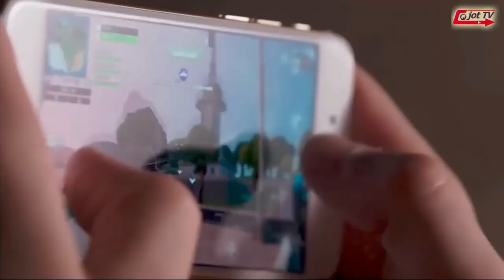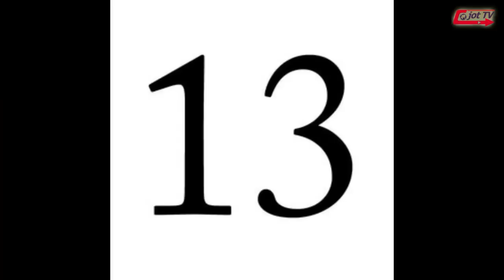ਫੋਨ ਦਾ ਕੈਮਰਾ ਹਮੇਸਾ ਖੱਬੇ ਪਾਸੇ ਕਿਉਂ ਹੁੰਦਾ ਹੈ ?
Why is the phone's camera always on the left ?